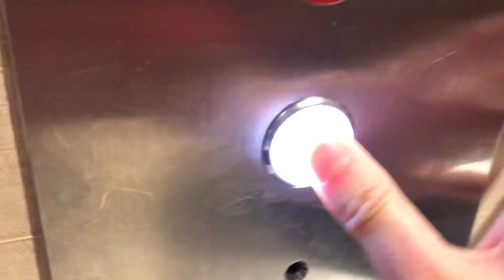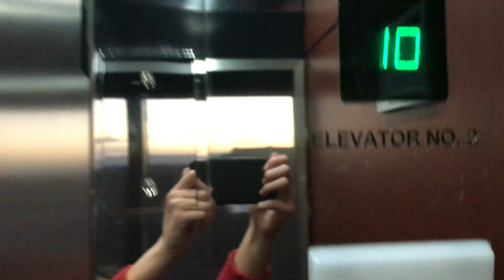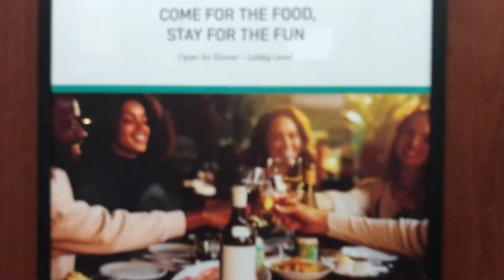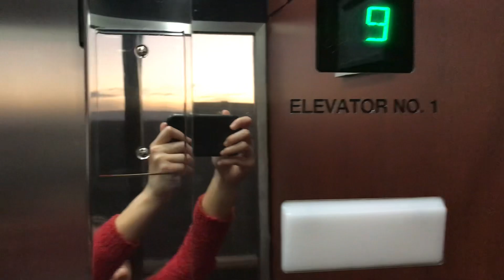New Year’s Night Ride! OTIS Traction Scenic Elevators - Embassy Suites by Hilton - Santa Clara, CA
[Filmed: January 1, 2023] Happy New Year 2023!! I am riding this scenic elevator just for fun on New Year’s Day! You could see the nice view of outside from there at night! Looking nice, right! I hope you like it!